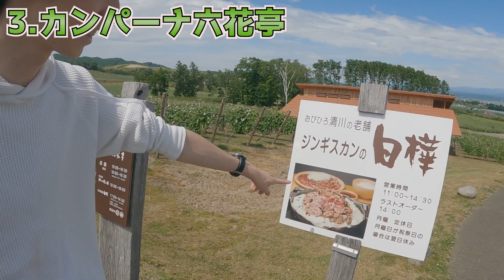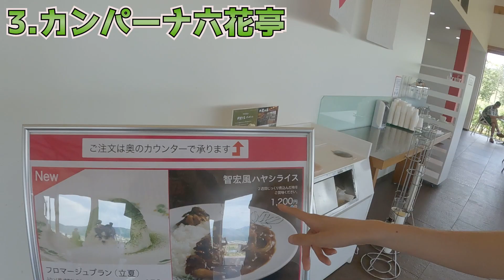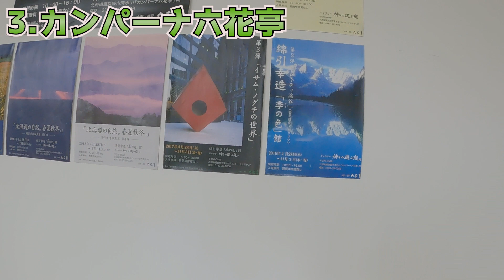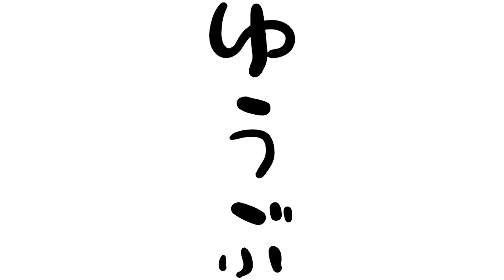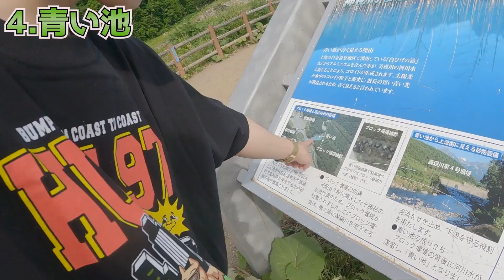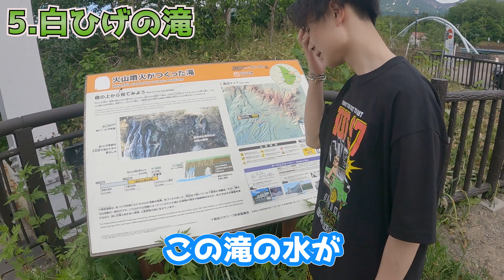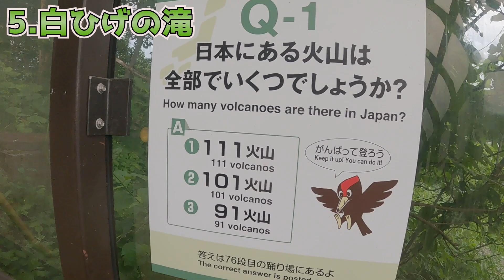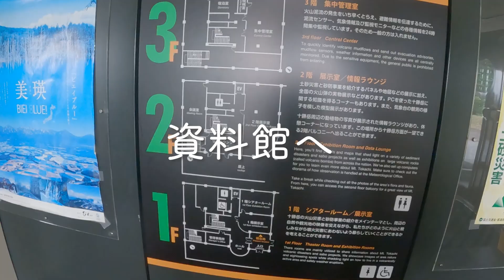【人気No.1】富良野・美瑛エリアで絶対に行くべき観光地5選【北海道観光】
北海道の富良野・美瑛エリアでおすすめの観光地について紹介していきました！
今回の動画では3つ、外国人観光客人気ナンバーワンのあのスポットまで行ってきました〜

1,唯我独尊
2,ファーム富田
3,カンパーナ六花亭
4,青い池
5,白ひげの滝

【札幌ホテル】ホテル・アンドルームス札幌すすきのに宿泊！【2022年オープン】